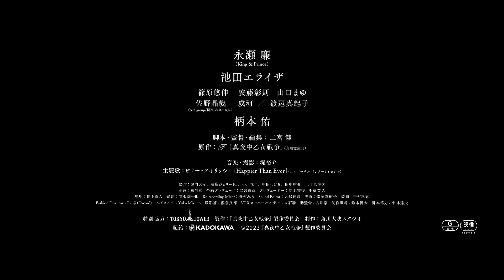池田エライザが圧倒的歌唱力を披露！｜映画『真夜中乙女戦争』本編映像【1月21日(金)公開】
映画『真夜中乙女戦争』本編より、
“私”（永瀬廉）と“先輩”（池田エライザ）のクリスマスデートを先行公開！
原作者・Fによる、ジャズスタンダード「Misty」の日本語意訳歌詞にも注目！
劇中挿入歌「Misty」
日本語意訳歌詞『真夜中乙女戦争』ver.
和訳：F

ねぇ、こっちを見て

木の上から降りれなくなった猫みたいに無様な私

それか空の上、宙吊りにでもされた心地

どうしたらいいのかわからなくなる

あなたの手を握っただけで、なにもかもぼやけて

それでも進んだわ

一千ものバイオリンが鳴り響く中

いいえ、嘘、ほんとはあなたを少し見かけただけ

ただその余韻だけで

なぜか涙が出てくる、あなたが近くにいるだけで

こっちへおいでって言ってくれさえすればいい

それさえ私の我儘かしら

意地悪な人なのね、私は絶望的なくらい迷子で

だから慕うはあなたのことばかり

たったひとり

この訳の分からない世界を彷徨っているとね

これが右足か左足か

帽子か手袋かも

どうでもよくなるのよ

だってあなたをとても愛しているから

主演・永瀬廉（King & Prince）／ 無気力な大学生“私”
　　 × 池田エライザ／凛々しく聡明な“先輩”
　　 　× 柄本佑 ／危険なカリスマ“黒服”

加速する恋心と、真夜中の暴走。
今を生きる若者が漠然と抱く悩みや不安、
そして退屈な未来に抗おうとする“青春のあがき”を描いた、
“最高に過激で美しい夜更かし”の物語。

【STORY】
恋と、破壊。
二つの出会いが退屈な日常を一変させるー

4月。上京し東京で一人暮らしを始めた大学生の“私”。
友達はいない。恋人もいない。大学の講義は恐ろしく退屈で、やりたいこともなりたいものもなく鬱屈とした日々の中、深夜のバイトの帰り道にいつも東京タワーを眺めていた。
そんな無気力なある日、「かくれんぼ同好会」で出会った不思議な魅力を放つ凛々しく聡明な“先輩”と、突如として現れた謎の男“黒服”の存在によって、“私”の日常は一変。
人の心を一瞬にして掌握し、カリスマ的魅力を持つ“黒服”に導かれ、ささやかな悪戯を仕掛ける“私”。さらに“先輩”とも距離が近づき、思いがけず静かに煌めきだす“私”の日常。
しかし、次第に“黒服”と孤独な同志たちの言動は激しさを増していき、“私”と“先輩”を巻き込んだ壮大な“東京破壊計画＝真夜中乙女戦争”が秘密裏に始動する。
一方、一連の事件の首謀者を追う“先輩”は、“私”にも疑いの目を向けていた。
“私”と“先輩”、“私”と“黒服”、分かり合えたはずだった二人の道は少しずつ乖離していき、
3人の運命は思いもよらぬ方向へと走りだす…

絶望は、光になる-
痛々しくも眩しい物語は予想不可能なラストへと加速していく。

映画『真夜中乙女戦争』2022年1月21日(金)全国公開
主演： 永瀬廉（KingandPrince）
出演： 池田エライザ
脚本・監督・編集：
原作：F「真夜中⼄⼥戦争」（角川文庫刊）
音楽・撮影：堤裕介
主題歌： ビリーアイリッシュ「Happier Than Ever」（ユニバーサル インターナショナル）